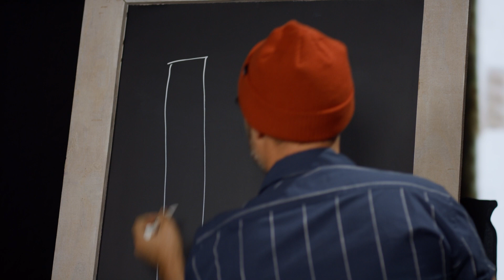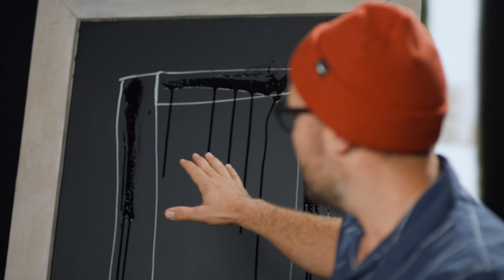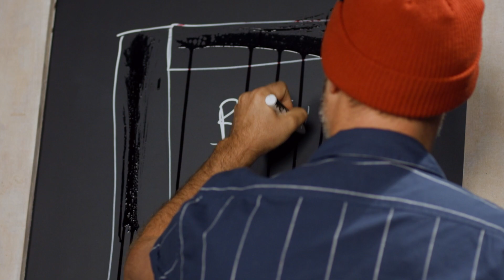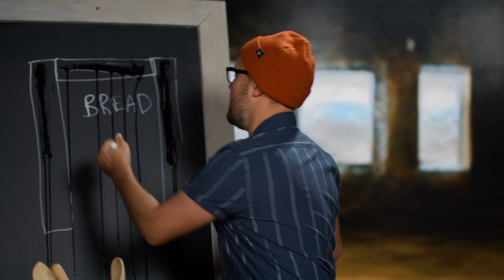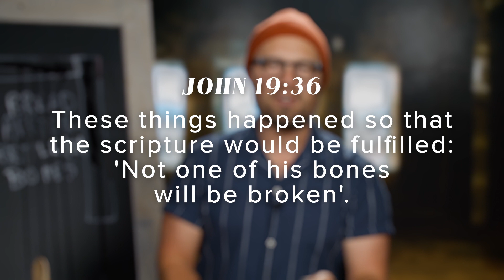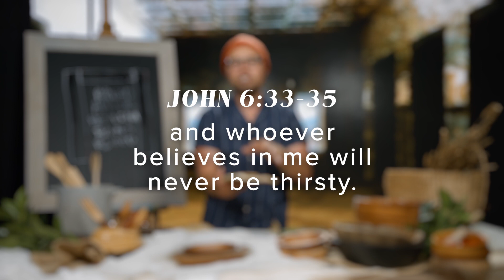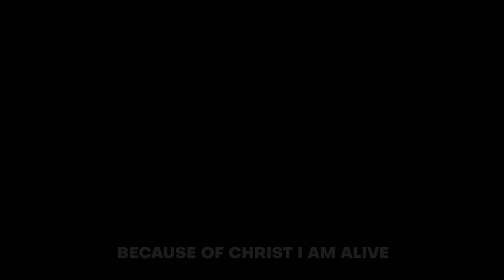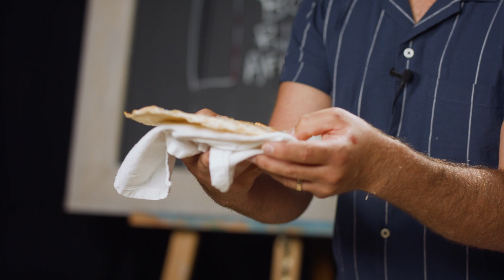The Easter Experience (2022) || Ps Josh Campbell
Join us for The Easter Experience where Ps Josh Campbell will be making traditional unleavened bread, which you can make along with him in your own home (find the recipe below)! Ps Josh will take you on a storytelling journey like you're in a tour group in Israel - and explain the significance of the unleavened bread and how Jesus is connected to the Passover. It's a great opportunity to take a moment to remember Jesus this Easter!

PRAYER: We’d love to hear from you. If you would like prayer or if you want to chat to a pastor at any time, please PM us or fill out this form

GIVE: If you would like to give towards this ministry head for more information on options to give.

Here are the ingredients you'll need if you want to make the matzah along with Ps Josh:
150g plain flour
30ml olive oil
75ml water
1 tsp salt
Flaky salt and dried rosemary to top off (optional)
**Recipe makes two flatbreads

Tools to have ready with you:
Rolling Pin - to roll the bread as flat as you can
Extra flour - for kneading and rolling
Fork - to pierce holes in the bread
Oven set to 260C - should bake for about 7 mins.

Chapters
0:00 Welcome to The Easter Experience
2:01 A Journey Through History (Cinematic)
3:35 The Origin of Passover
6:35 Why Do We Need Freedom?
9:28 Jesus Christ and The Last Supper (Cinematic)
11:07 The Connections Between Jesus and Passover
13:55 Making the Matzah
15:41 What is Unleavened Bread?
17:17 Leaven is a Symbol for Sin
18:52 Jesus and the Matzah are both Pierced and Striped
21:25 Jesus' Arrival into Jerusalem
22:16 Passover Lambs were Raised in Bethlehem Only
23:32 The Bones of the Lamb were not Broken
25:02 The Blood of the Lamb
27:22 Isaiah 53
28:45 The Passover is Celebrating Jesus Christ
32:12 Because of Christ (Worship/Communion Time)
37:08 The Afikomen, The Burial, and the Resurrection (Salvation Call)
42:55 Closing